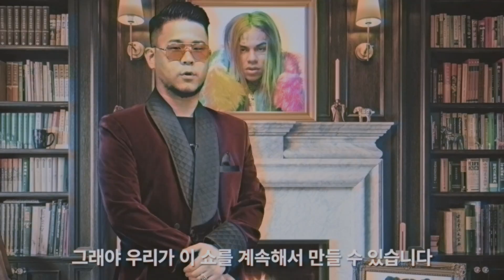[뭘알아?] 6ix9ine & Nicki Minaj - Fefe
THECUT ORIGINAL

여러분의 플레이리스트에 들어있는 그 음악!

가사도 모르고 따라 불렀던 그 노래!

그 노래의 정확한 뜻을 알려주기위해 이 쇼는 시작되었습니다!

6ix9ine & Nicki Minaj - Fefe

[CutExclusive]